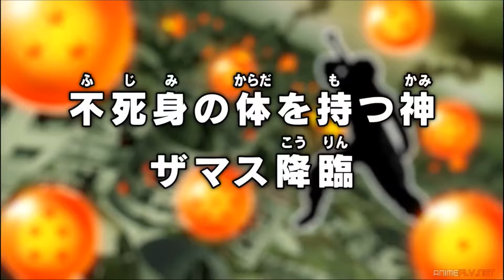DBS | Goku SSJBLUE vs Zamasu | Latino